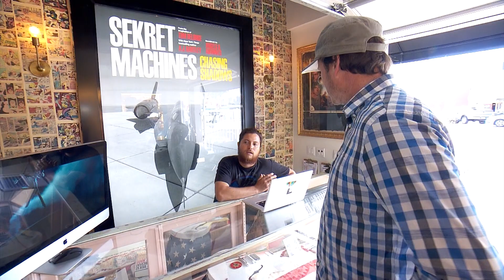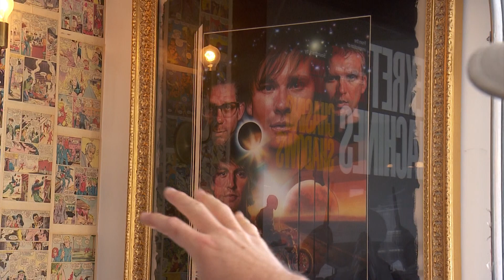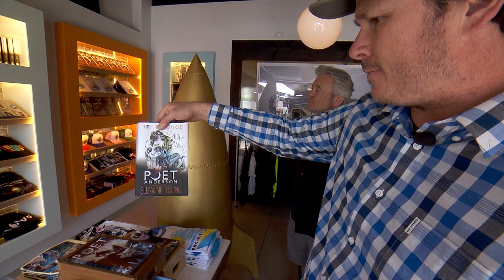Tom DeLonge TTSA Tour - April 2016